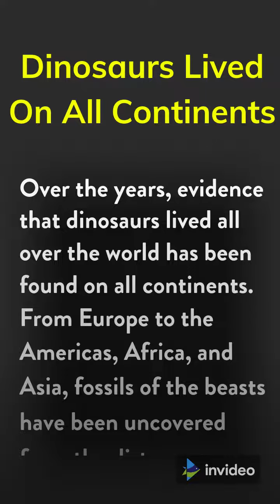Top 10 Surprising Dinosaur Facts